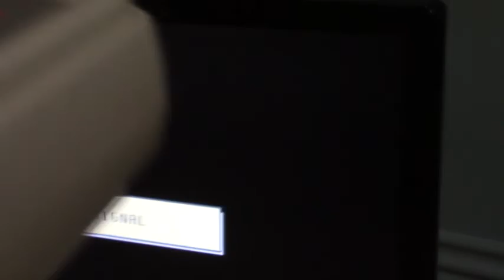Quelle console j'ai encore trouvée en vide grenier ? :compte rendu vide grenier.